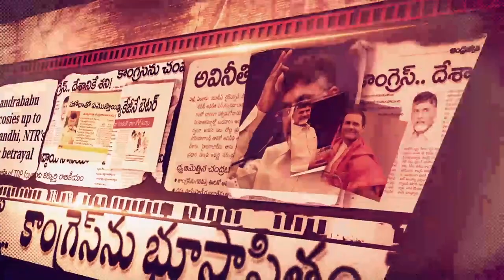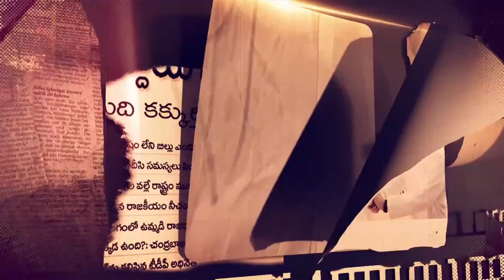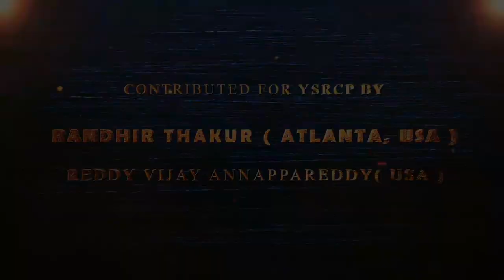Special song On YS Jagan | YS Jagan New Song | YS Jagan slogan | YSRCP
Watch, Special song On YS Jagan.